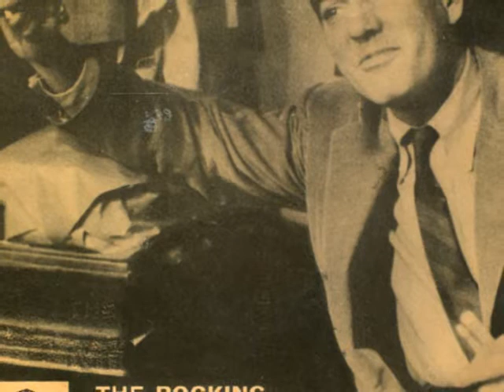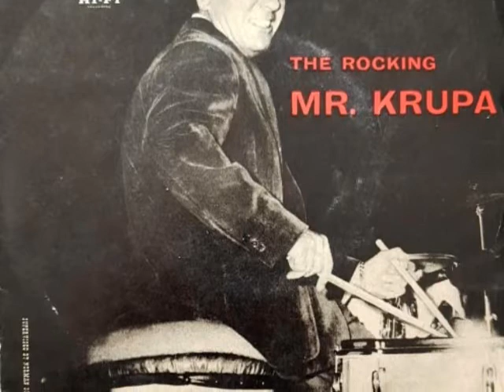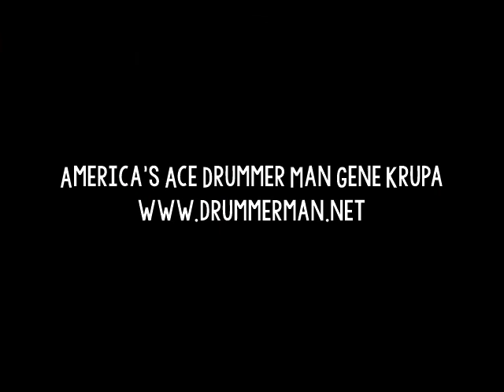Gene Krupa Trio 1954 "How High The Moon" Eddie Shu, Teddy Napoleon - "The Rocking Mr. Krupa"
Eddie Shu - Reeds, Trumpet, & Harmonica

From the 1954 U.S. album "The Rocking Mr. Krupa."  Also released under the title "Sing, Sing, Sing" in other countries.